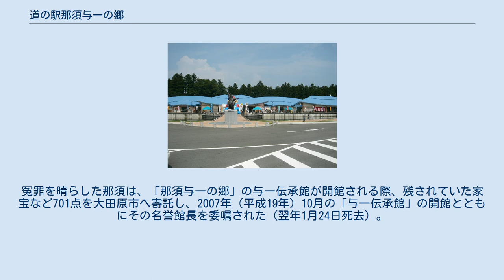道の駅那須与一の郷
道の駅那須与一の郷（みちのえき なすのよいちのさと）は、栃木県大田原市にある国道461号の道の駅である。
2004年（平成16年）に開館した。
 那須与一にちなみ、各施設は扇型の屋根になっている。
 屋島の合戦で那須与一が扇の的を射抜いたシーンを映像とからくり人形により再現するとともに、那須家伝来の宝物をはじめとする歴史資料を展示する施設である。
 那須与一の一族の子孫と伝えられるのが那須氏であり、下野国の戦国領主、江戸時代の大名、さらには旗本として明治維新を迎えた。
戦後、農地改革により没落状態となっていた那須家の当主が、昭和24年に起きた弘前大学教授夫人殺人事件にからんで懲役15年の刑を言い渡された那須隆であるが、那須は冤罪を訴え続けた。
この事件については真犯人が名乗り出たことによって那須に対する再審が認められ、1976年（昭和51年）に那須は無罪となった。
冤罪を晴らした那須は、「那須与一の郷」の与一伝承館が開館される際、残されていた家宝など701点を大田原市へ寄託し、2007年（平成19年）10月の「与一伝承館」の開館とともにその名誉館長を委嘱された（翌年1月24日死去）。